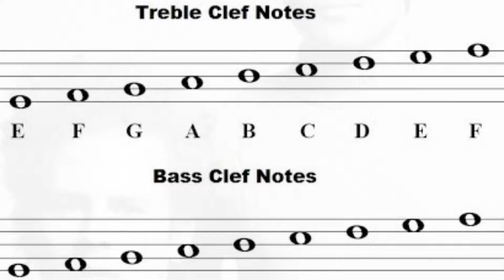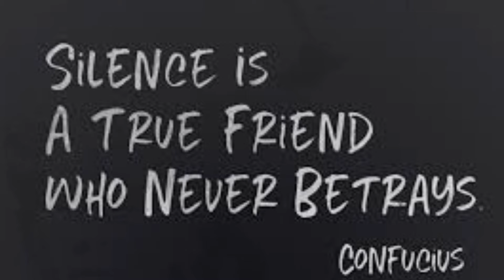DISTURBINGLY NEW THEME SONG (& I DEFUSE SOME BEEF) ~~IN 4K!!!~~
YouTube personality Matt Lutz unveils a new theme song for his channel and deals with some beef. Now in breathtaking 4k.

This phenomenal song was first performed by the legendary Simon and Garfunkel. 'The Sound Of Silence' was later reborn when Disturbed released their own hard rock rendition. YouTube personality Matt Lutz has developed his own interpretation of this iconic tune.